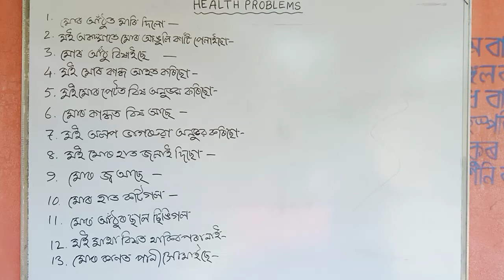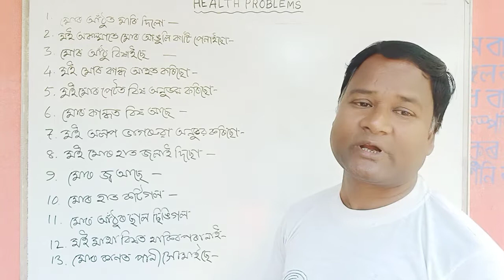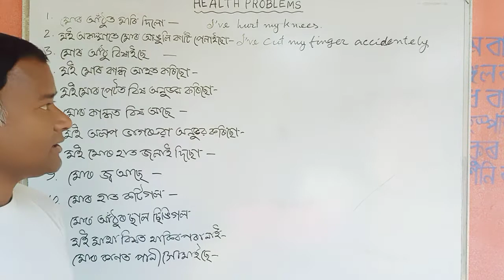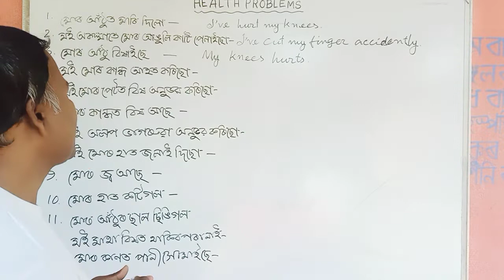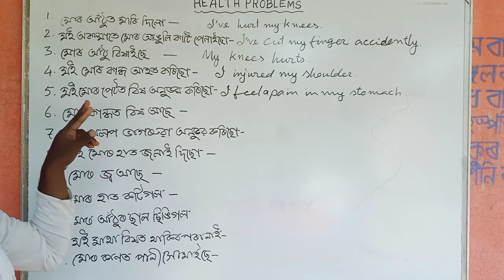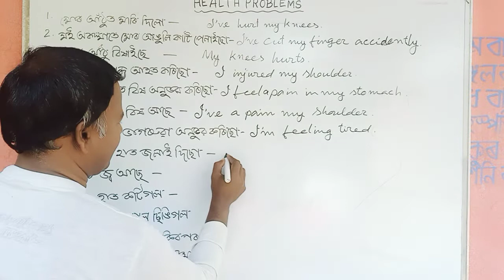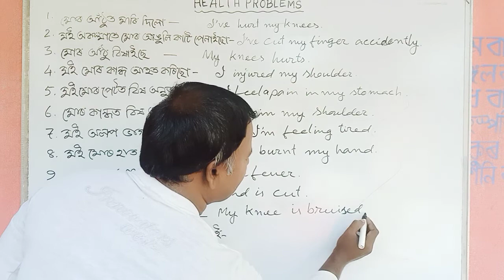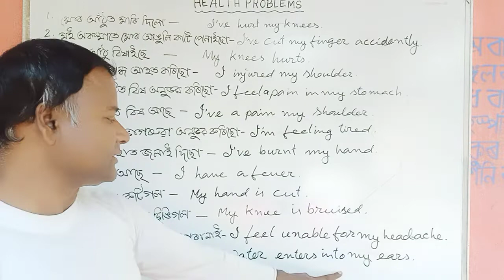শাৰিৰীক সমস্যা সম্পৰ্কে ইংৰাজীত কোৱা শিকোঁ।৭৪